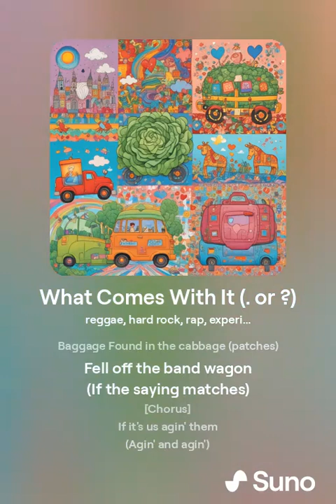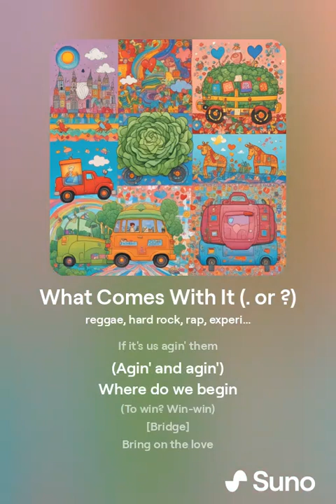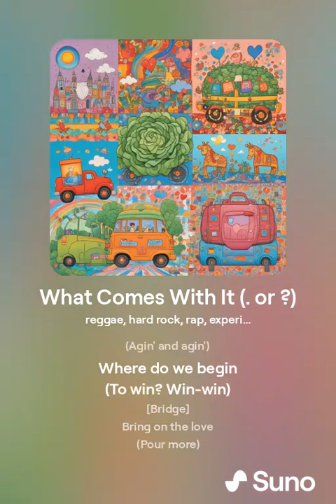What Comes With It (Unplugged Underground II)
As an economist, I have spent my career studying risk management, and in the process, I have also become a climate scientist -- because climate change is the greatest risk to humanity. Climate science is closely tied to our emotions, particularly hate and love. The hatred of scientists and intelligence is one of the most significant factors contributing to the potential demise of modern civilization. If you're over 8 years old, you should NOT be reposting memes. Most memes are generated by foreign actors (e.g., Russia) attempting to sow division through hate. Memes that promote class warfare, advocate taxing the rich, reference corporate greed or the economy, criticize philanthropy, demonize immigrants, undermine climate science, or promote "drill, baby, drill" are prime examples. If you're under 8 years old, you shouldn't be on social media at all. STOP REPOSTING HATEFUL MEMES.

The solution lies in increased education and LOVE.

From a paper I coauthored: The government's actions, or lack thereof, represent their constituents' hate and ignorance, leading to a situation where "worst-case" predictions for climate change have become the "best-case" expectations. The ramifications of these decisions are dire, prompting a revision of climate models to reflect a much grimmer outlook. The new projections indicate a potential maximum global temperature increase of 9°C within this century, a stark rise from the previously estimated 4°C over the next millennium.

What Can I Do? There are plenty of things you can do to help save the planet: stop using fossil fuels, consume less, and love more.

-- from Climate Science: The Influence of Love and Hate Brouse (2024)

From the album "With It" by The Beatless Sense Mongers

[Intro]
Baggage
Found in the cabbage (patches)
Fell off the bandwagon
(If the saying matches)

[Verse 1]
No (No)
Don't cry
(No don't cry)
The time has come
(To come undone)

[Bridge]
Baggage

[Chorus]
If it's us agin' them
(Agin' and agin')
Where do we begin
(To win? Win-win)

[Bridge]
Bring on the love
(Pour more)
Love

[Verse 2]
Yes (Oh, yes)
Progress
(For one undone)

[Chorus]
(Agin' and agin')
(To win? Win-win)

[Bridge]
(Pour more)
Love
[Outro]
(Pour more)
Love